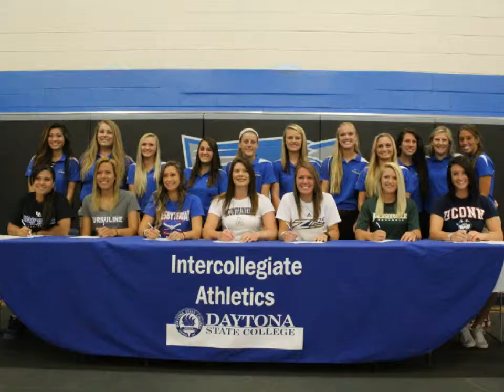Athletic Banquet Slideshow 2015